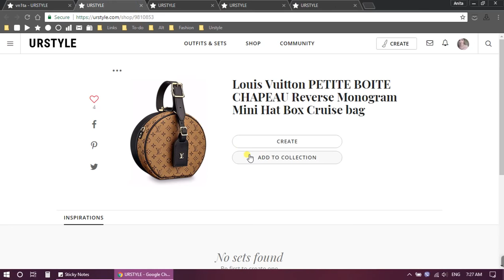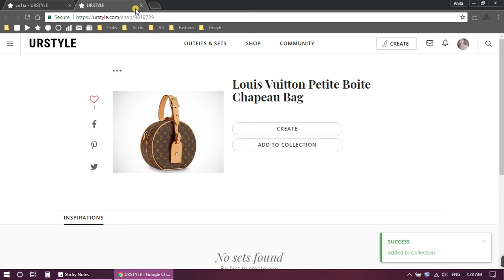URSTYLE.COM: How to easily add multiple items to collection (TUTORIAL)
This short video will show you how to easily add multiple items on Urstyle.com to a desired collection.